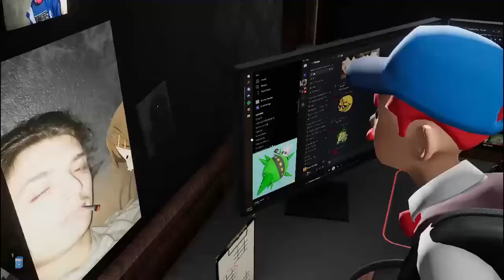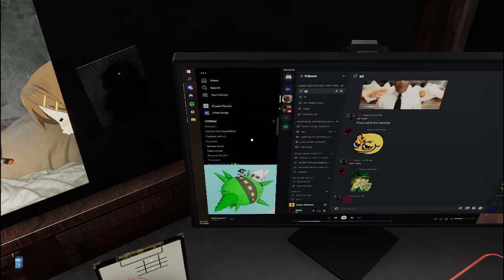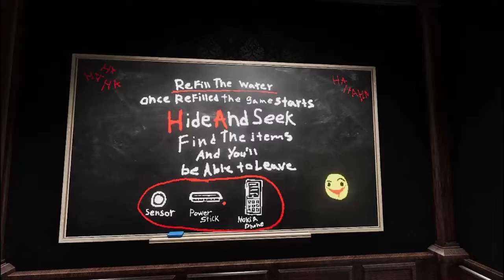Escape Simulator: Joker's Joke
Escape SImulator